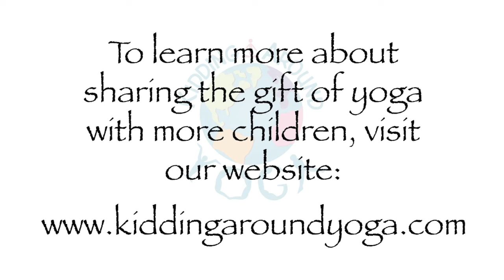The Yoga Slide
A “must have” in your KAY playlist! Everyone loves this dance party. It gets yogis jumping, dancing, posing, breathing, and having a blast! Fun for all ages, it’s a catchy tune that you will be asked to play over and over. Uh huh! Uh huh!

HOW TO DO IT:
“This is a dance that’s fun to do, when I say Yoga Slide, here’s what ya do: put your hands in Namaste – let your body start to sway. Step to the left, then to the right, The Yoga Slide is outta sight! Hands up! Hands up! C’mon!" Just follow the directions in the song. It's crazy fun. The poses included in the song are Mountain, Ragdoll, Chair, Dancer, Warrior, Tree, Eagle and Pretzel. But you'll also be jumping, drumming, doing jumping jacks and, of course, sliding from side to side. "The Yoga Slide is the best!"